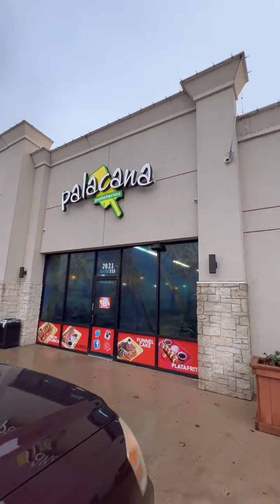jugos de gengibre